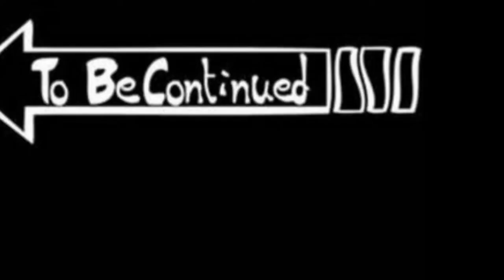Al Amrat Tour Oman Vlog#3